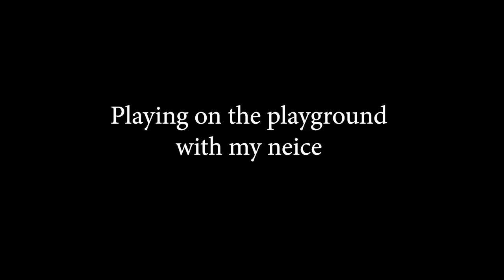How to Use a Playground Without Arms | Life with Feet Vlog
Jessica takes her niece to the playground.